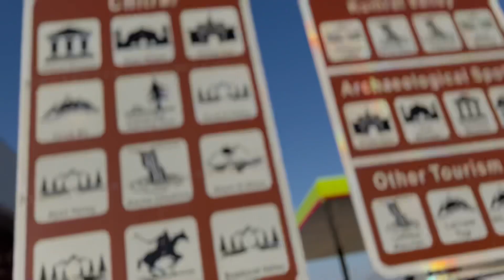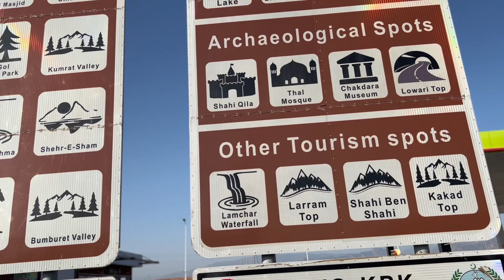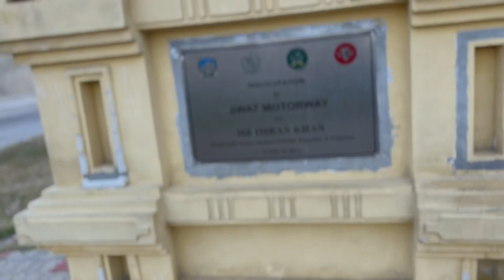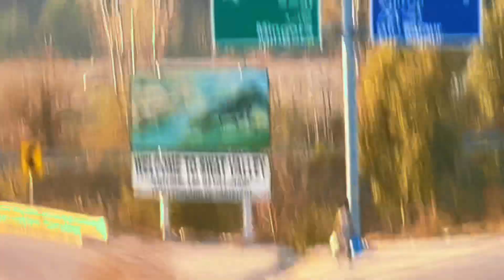AFTARI IN SWAT 😍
Hey, what’s up, KAY BAI K KAY BEEZ 🐥 Welcome back to the channel! Today, we’ve got an exciting video lined up. Now, let’s get into the video!